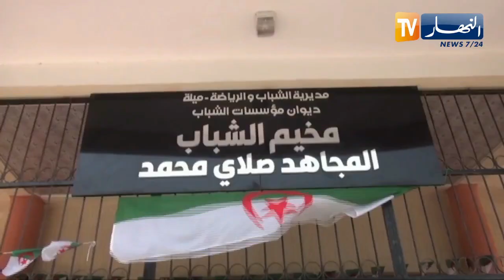ميلة : مخيم الشباب المطل على سد بني هارون ..الحلم يصبح حقيقة